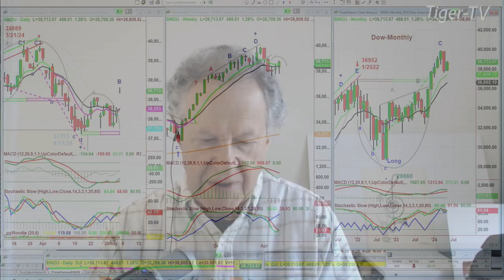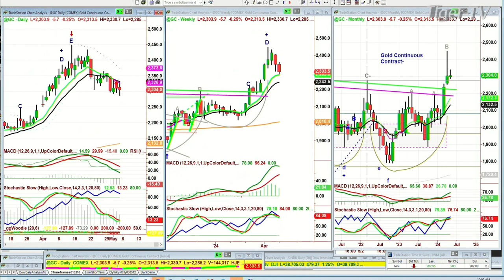May 3rd, 10AM ET Market Update on TFNN - 2024